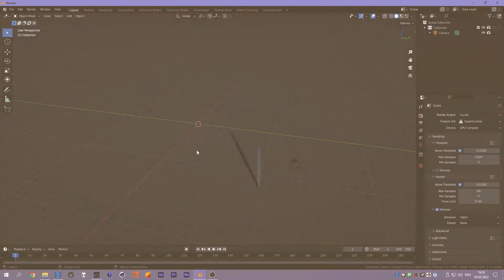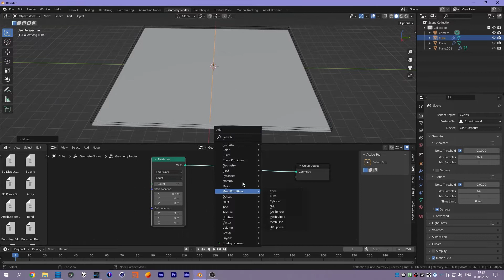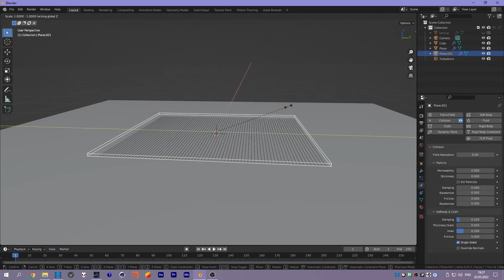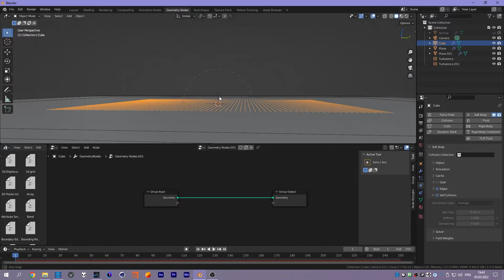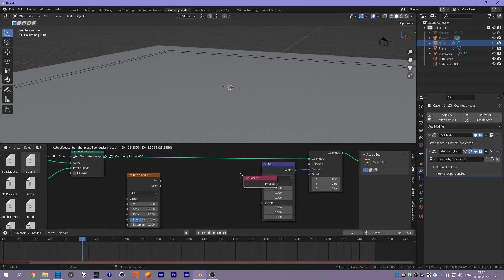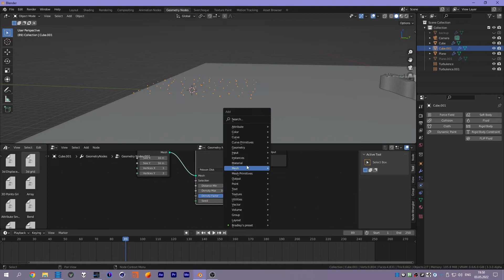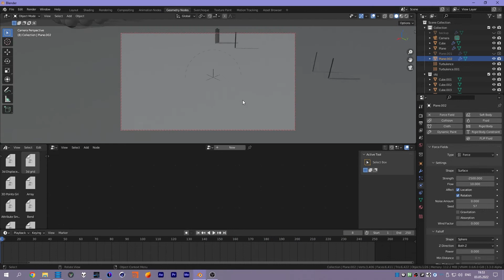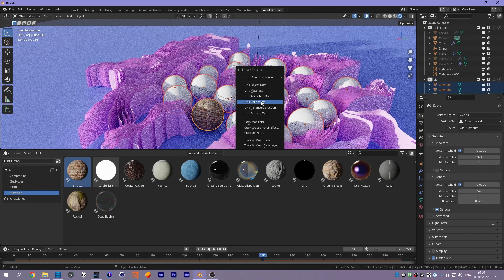@blender4motion: Анимация softbody-кривых с помощью Geometry Nodes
В этом видео создаем анимацию на основе soft body линий через Geometry Nodes!